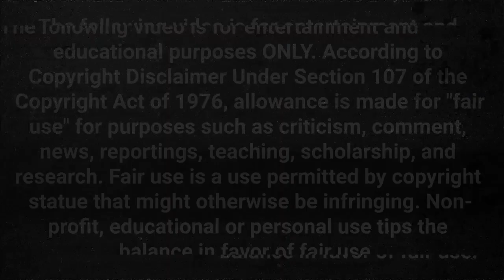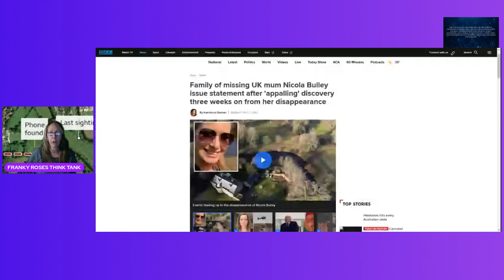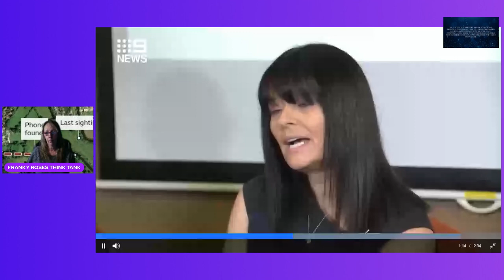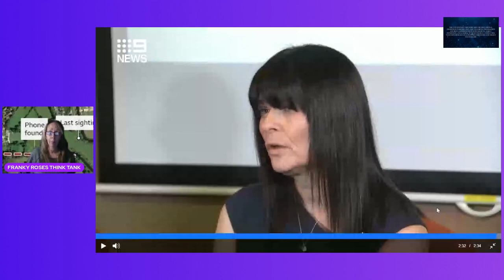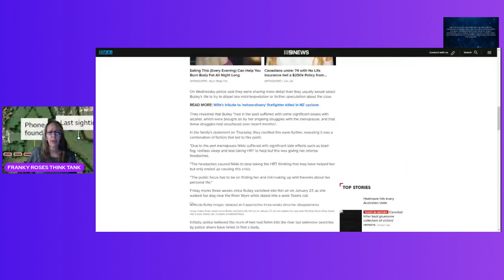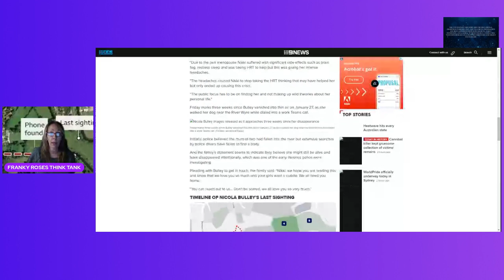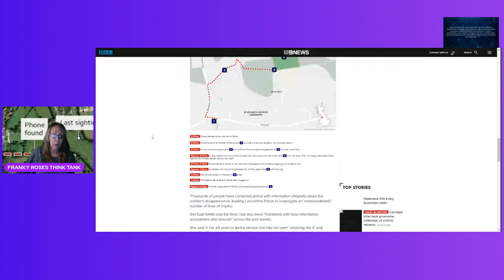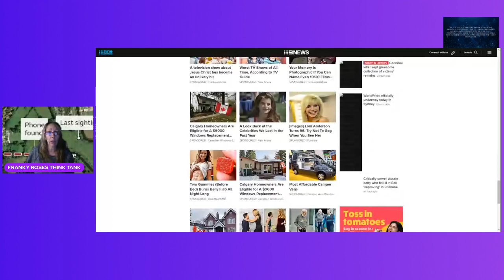NICOLA BULLEY - HER FAMILY MAKES A STATEMENT - HOW IS LE HANDLING THIS CASE?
Nicola's family has made a statement about her disappearance and hope LE and the public can stay on track with all of the rumors going around. How do you feel they have handled this case? Do you think Nicola could still be alive .. let me know down below what your thoughts are .. Cheers Friends !

THINK TANK TIME !

***TRIGGER WARNING**

As many crime channels do, we deal with the information Infront of us, and this is all opinion and speculation only. Further more, everyone has a right to their own opinion and individual way of thinking, but trolling to get a response from others will not be tolerated. I talk about very serious topics and because of those individual personalities on this channel, we sometimes laugh. We never mean any disrespect to anyone at any time. If this is something you don't approve of .. there are plenty of channels for you to choose from.  We don't except rude people or trolls. I truly hope you Like my Channel.

I  Appreciate You  -  Franky Rose  -